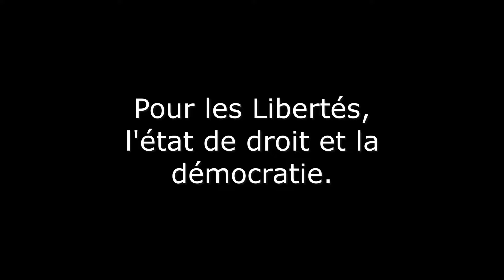Solidarité avec le peuple Tunisien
Pour les libertés, l'état de droit et la démocratie en tunisie